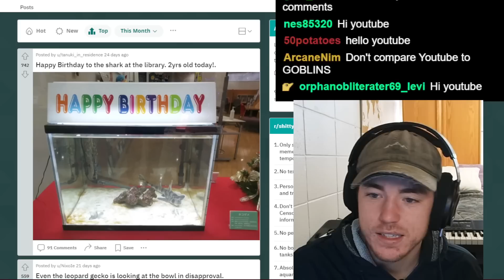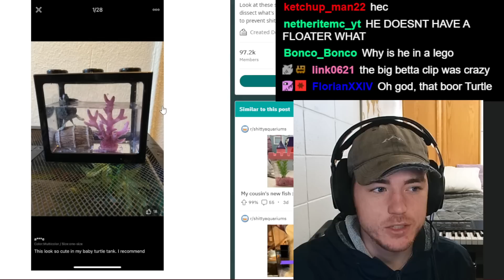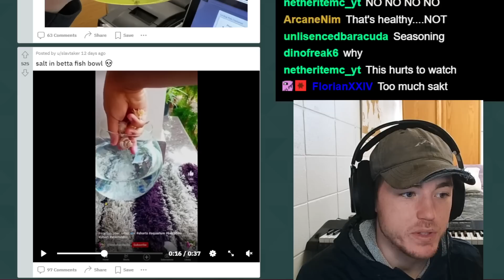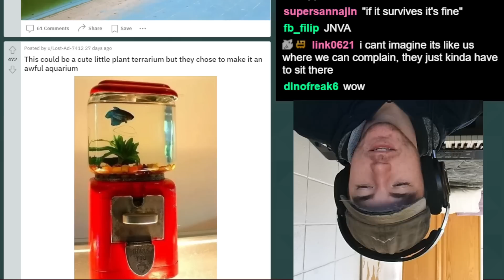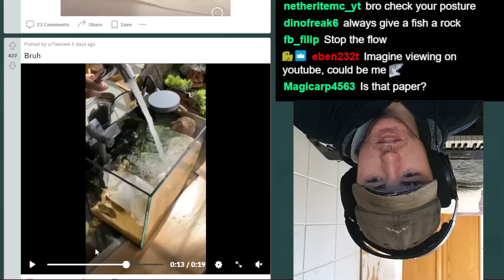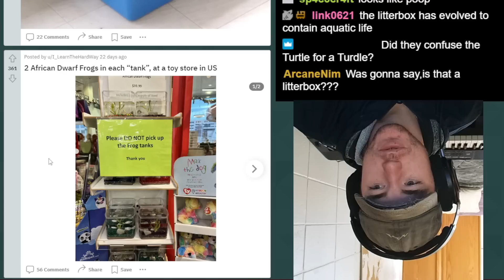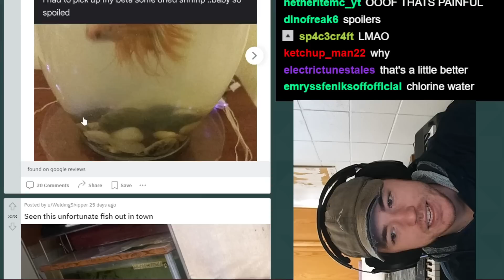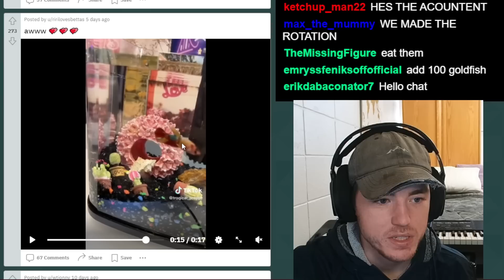Fish Tank in Chandelier: Trashy or Classy?